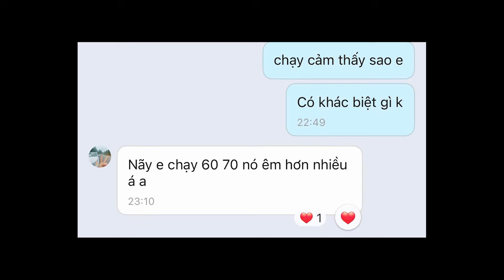Phần 2: Cân Bằng Động Walang Ex135 Fi Lên Fi bị Rung Rần ???